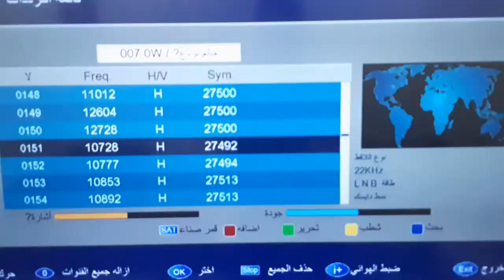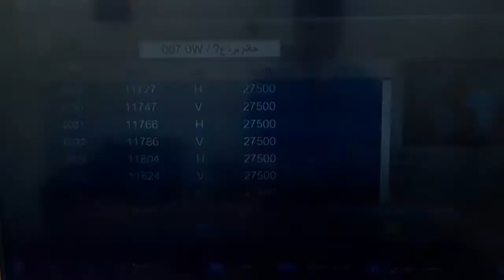تردد قناة النيل سبورت الجديد 2020 Nile Sport TV علي النايل سات